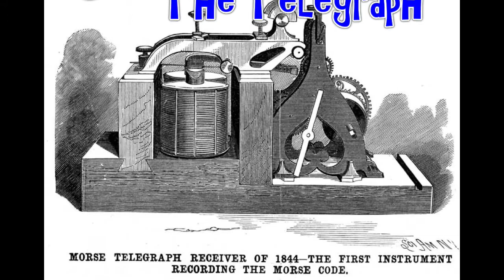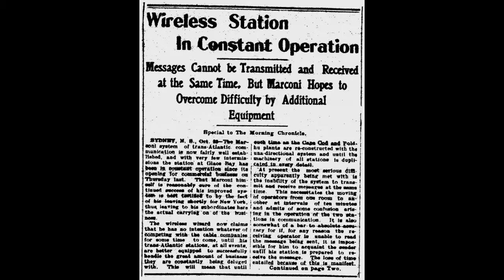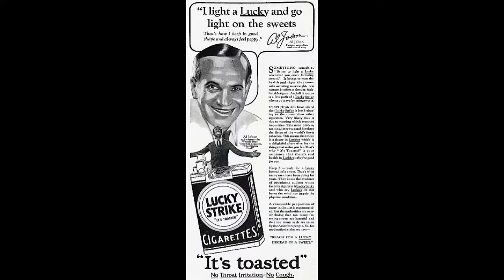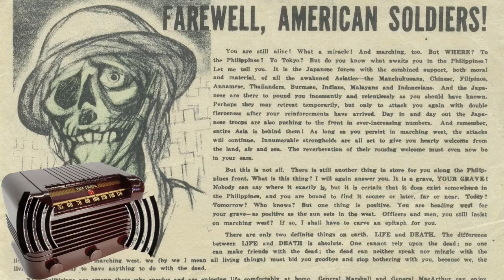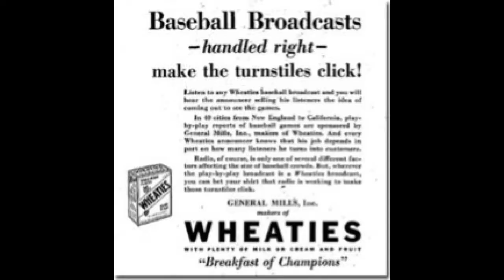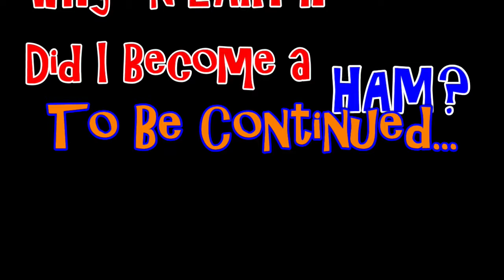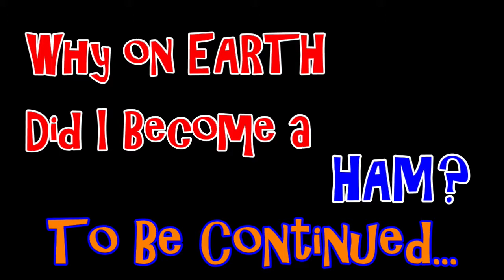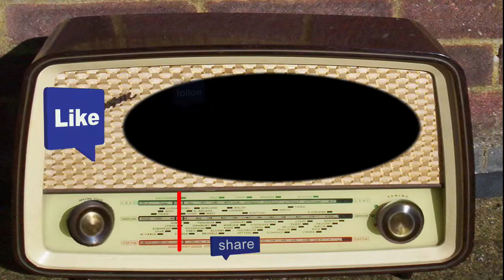Why on Earth Did I Become a Ham? - PART 1: The Early Days of Radio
Join me on a journey to explain why I became an FCC-licensed amateur radio operator. This video recreates exciting events in the history and development of radio over the past 175 years. There was just too much to squeeze into one video, so I decided to make it a "mini-series"!

Can you relate to any of this history? Are you a ham? Have you ever wondered why people become ham radio operators? Look no further. Here are the answers!

If you enjoyed watching then make sure you are subscribed to this channel and click the bell icon so you will be notified when the next video is available to watch. Until then, please check out some of my other videos and let me know what type of content you enjoy watching the most!

If you are interested in learning more about amateur radio, check out the National Association for Amateur Radio (ARRL) website for further guidance

(Re-uploaded from Weird & Wonderful Channel)